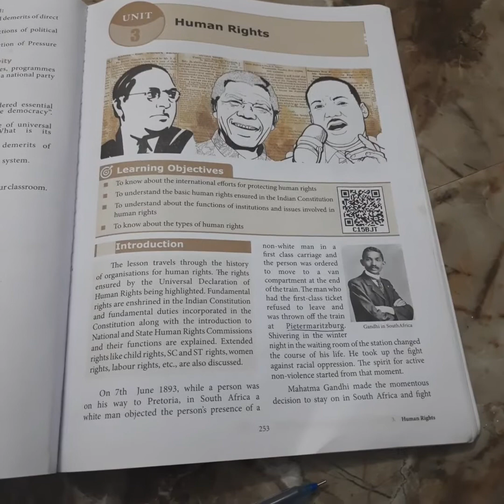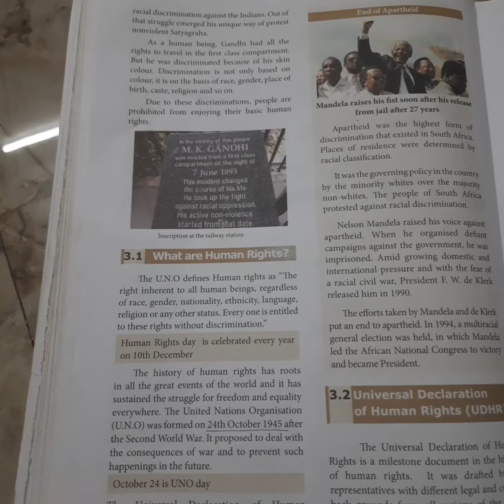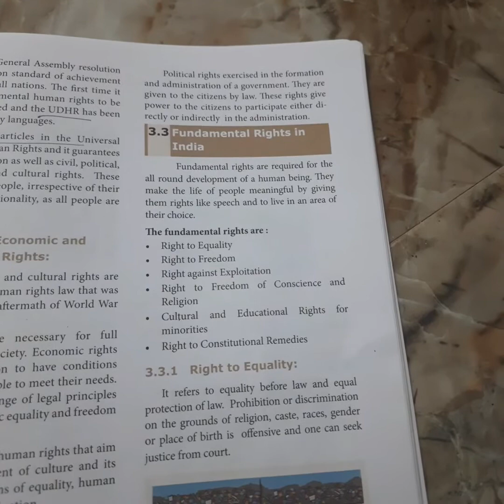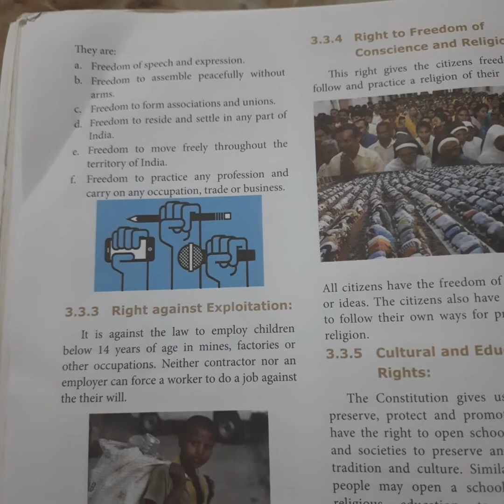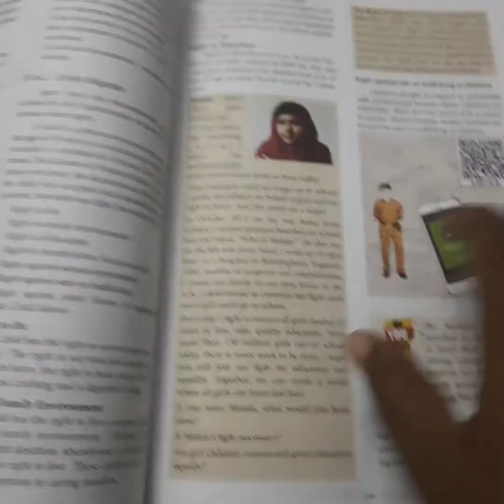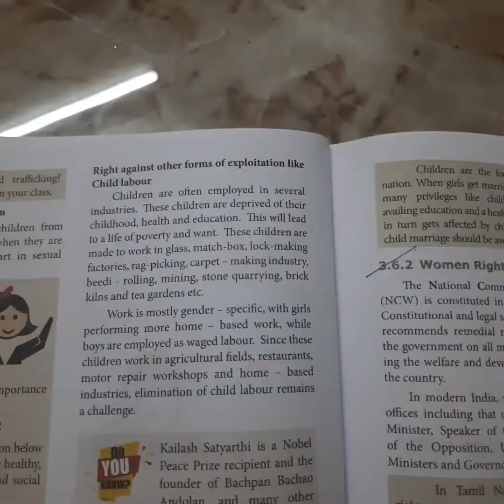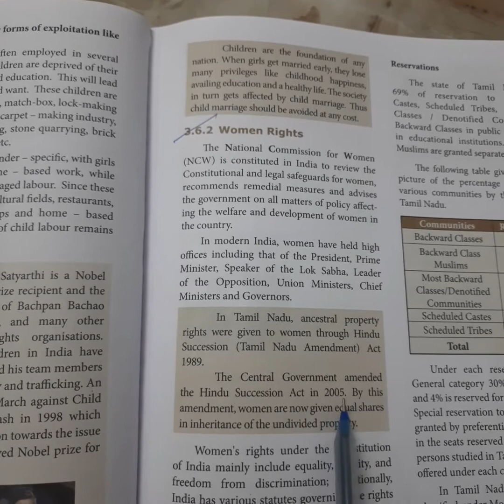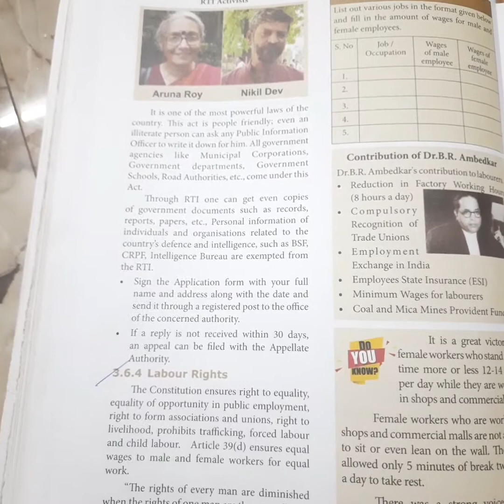9 th social science civics-3 Human Rights